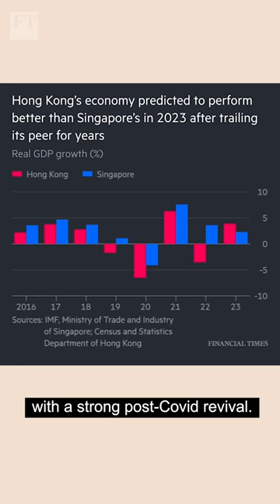Singapore faces down Hong Kong in battle of Asian hubs | FT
The Chinese territory has lost ground to regional rival Singapore, according to an Financial Times analysis, underlining the challenge Hong Kong faces as it reopens to the world after years of pandemic controls.